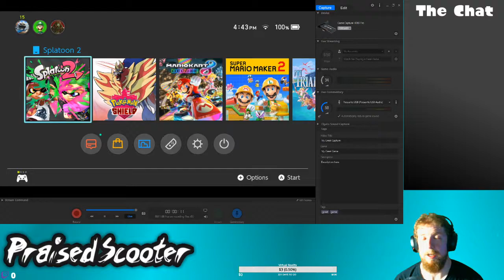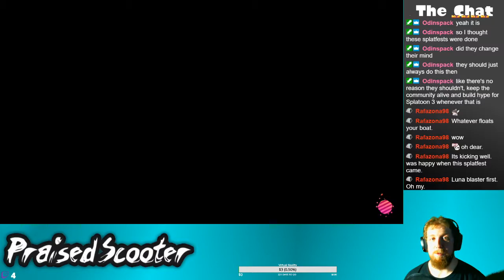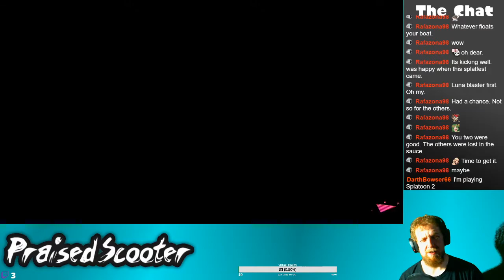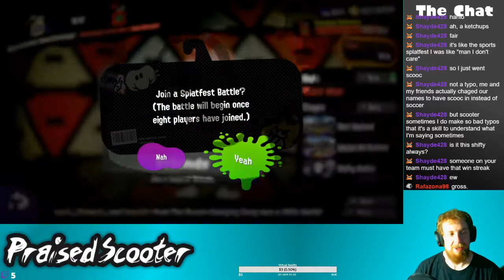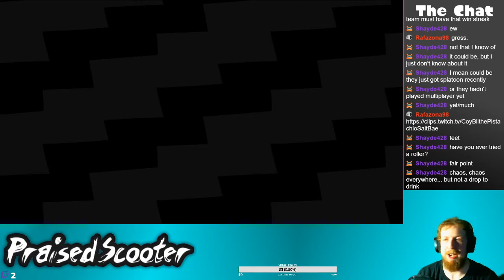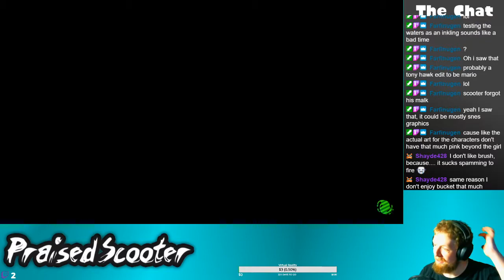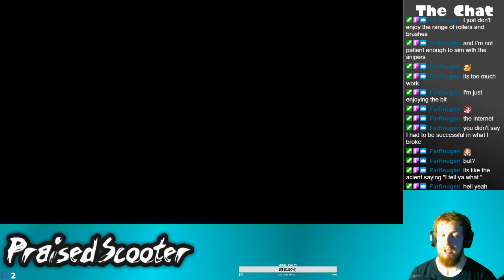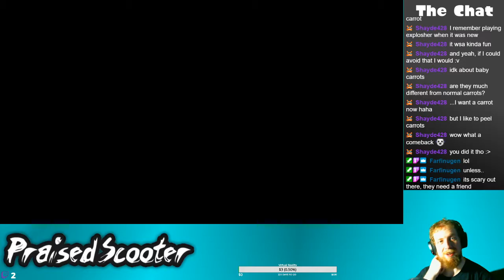Condiment King - 5/23/2020